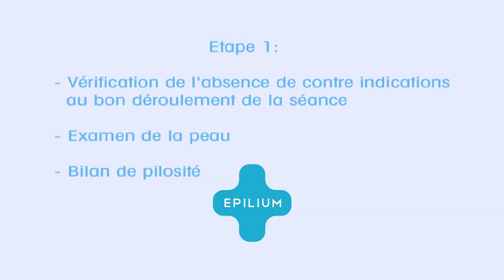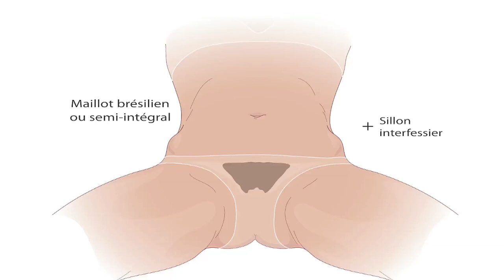Epilation laser du maillot chez la femme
Classique, échancré, brésilien ou intégral ? L'épilation du maillot se décline en plusieurs formes au choix, selon la mode ou vos goûts personnels.
Cependant, l'épilation laser étant définitive, la décision concernant la forme doit être mûrement réfléchie.
A la fin de la séance, une crème apaisante et hydratante est appliquée pour un plus grand confort.